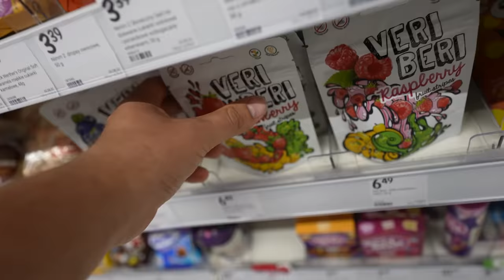MÓJ MŁODSZY BRAT ZAMIESZKAŁ Z NAMI W NOWYM DOMU! *na 4 dni*